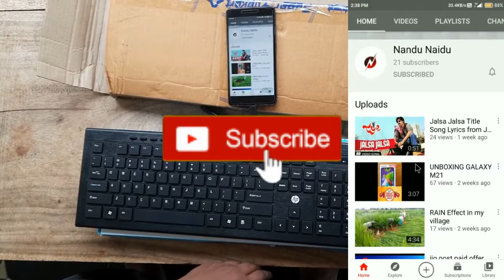How To Connect HP Multimedia Slim Wireless Keyboard & Mouse Combo to The Smart Phone